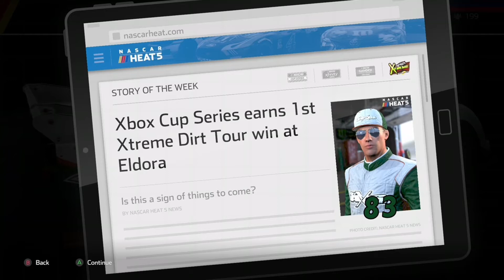BATTLE FOR THE WIN In Eldora! New Car? NASCAR Heat 5 career Ep.27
We have a great battle for victory with the owner of the track, with a great chance to win.